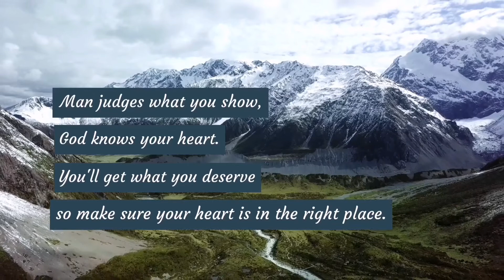Bitter Reality |Quotes About Life |Deep Facts